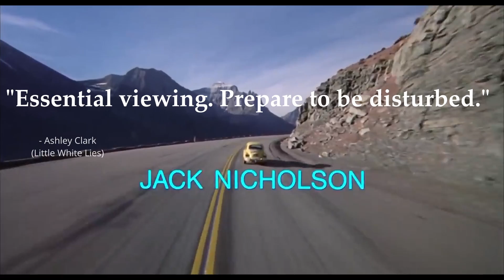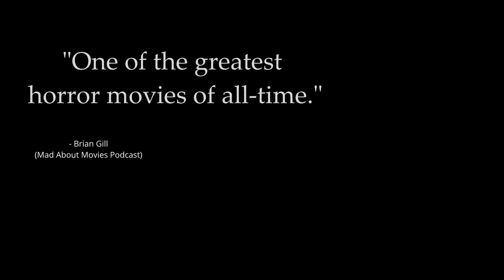The Shining (1980) Trailer [FANMADE]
I love the theatrical trailer for the shining, but I had an idea to make a bigger one that involved the empty hotel. Hope you enjoy it.